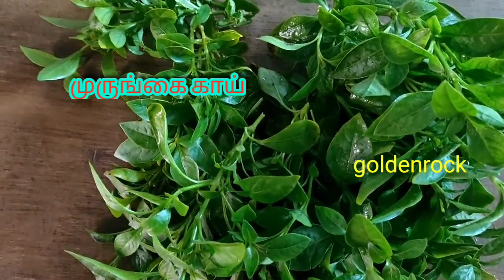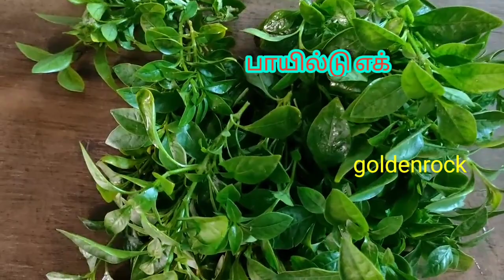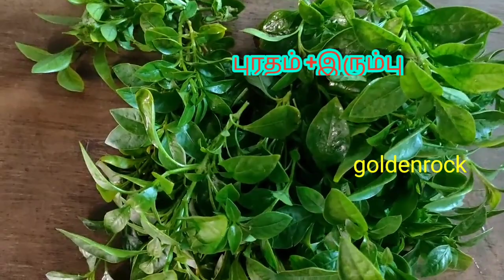வீட்டிலே பரிசோதனை செய்வது எப்படி how can check at home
வீட்டிலே பரிசோதனை செய்வது எப்படி
how can check at home